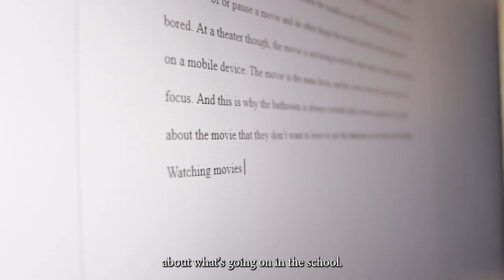The Southerner | Great Neck South High School Newspaper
School’s back in session and The Southerner (your favorite school newspaper😉) is back and better than ever! But how well do you know us? Watch as junior Amelia Liao interviews The Southerner’s very own senior editors Alexis Dorf, Kelly Hon, and Audrey Huang, as well as our lovely advisor/teacher/lord and savior Ms. Hastings and how it has affected their experiences here at Great Neck South.
Produced and directed by Junior Dylan Kim😝